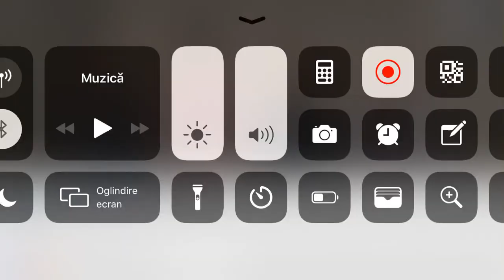10 iulie 2019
RUGUL APRINS OLDHAM